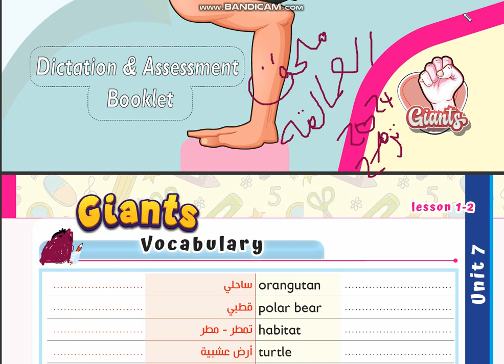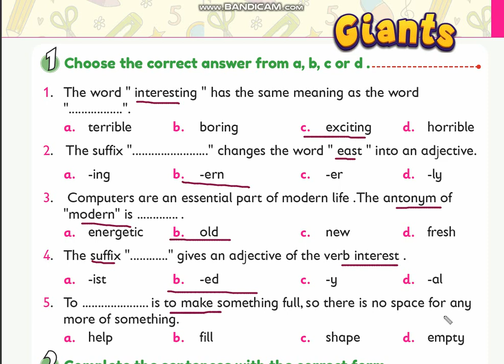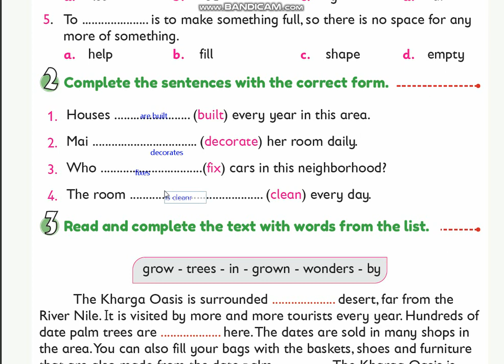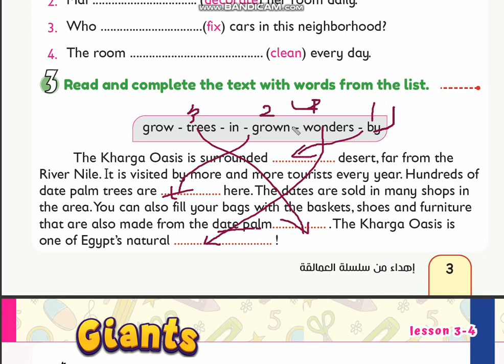حل ملحق العمالقه ثالثه اعدادي 2024 ترم ثاني / ص 3